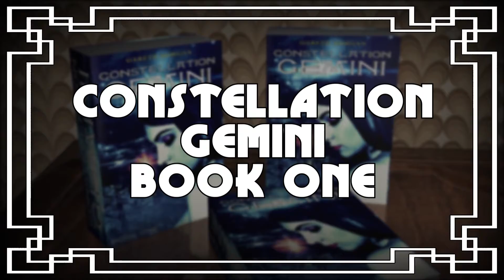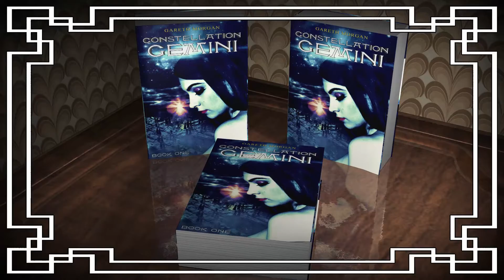The Zenithfilms Store is now open!